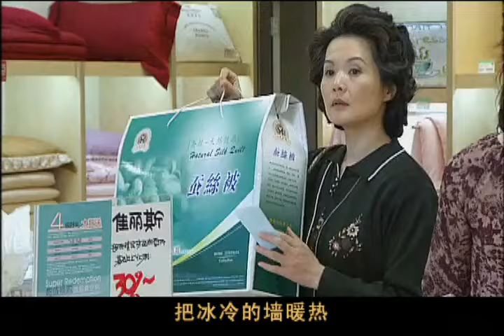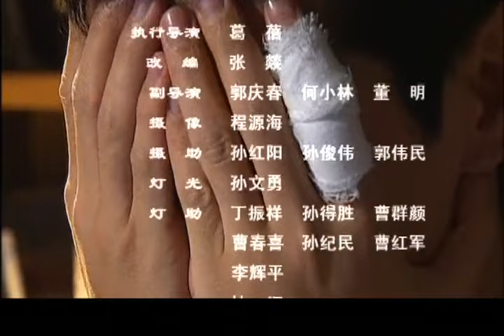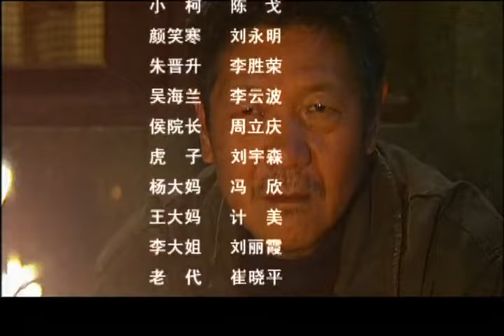【超好看家庭剧】金色黄昏 30 大结局｜王劲松领衔，揭秘老年重组夫妻的辛酸浪漫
《金色黄昏》
主演：王劲松、雷鸣、吴竟、李志舆、吴冕

▶剧情介绍：
故事以一对老年人再婚重新组成家庭开篇，以两人之间的艰难磨合过程为主线贯穿全剧，直到最终的“心心相印”结束。